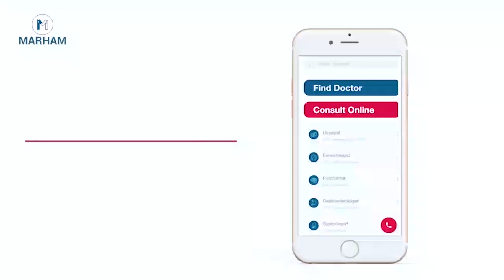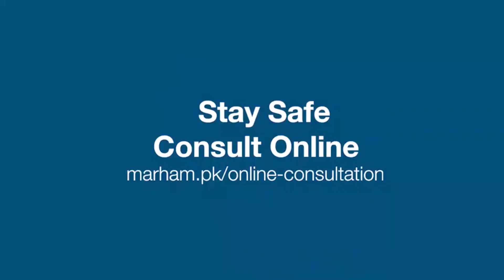Focus Kaise Kare | How To Concentrate Your Mind | Tips To Improve Focus And Concentration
Concentration is one of the most important skills you can have. It's vital for school, work, and just about anything else. But sometimes concentration becomes hard to maintain. Losing concentration is a problem that many people struggle with. Whether it's because of stress, lack of sleep, or just not knowing how to focus on your work, the tips mentioned in this video can help you improve your concentration.